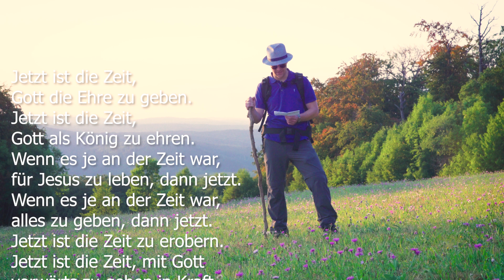Ge(h)danken // EKW August 2020 // Pfarrer Jonathan Richter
Ge(h)danken zum Sonntag
EKW Juli 2020
Pfarrer Jonathan Richter

Jesaja 52,7